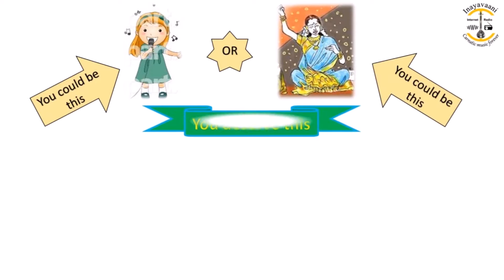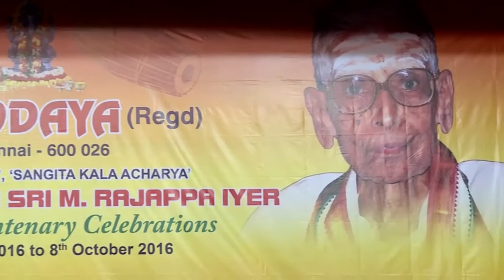P R V Iyer - Laya Vikadam Series - Episode - 181 - Inayavaani Yella venketeswara rao episode